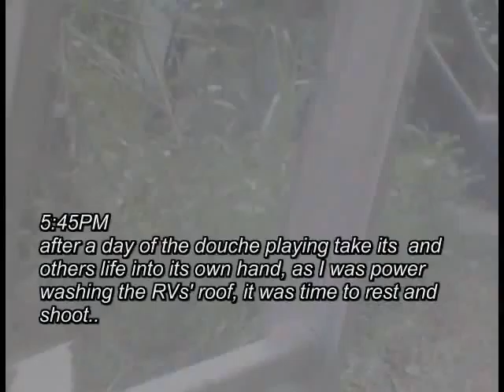5 27 Any wonder why their own make them dead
Probably more aviation bs over and near the house as a result of me posting some article, picture, video and or filing a complaint with either the navy or the FAA...